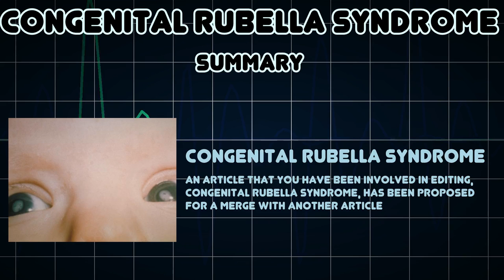Congenital rubella syndrome (Medical Condition)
Symptoms, risk factors and treatments of Congenital rubella syndrome (Medical Condition)

An article that you have been involved in editing, Congenital rubella syndrome, has been proposed for a merge with another article